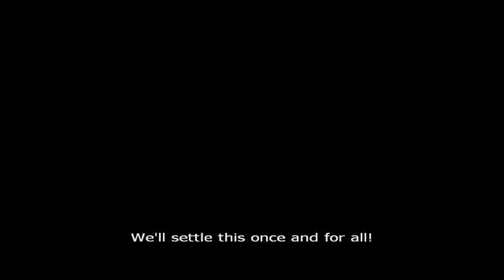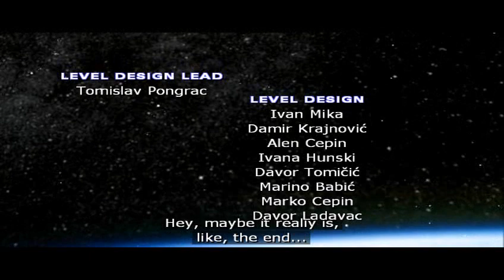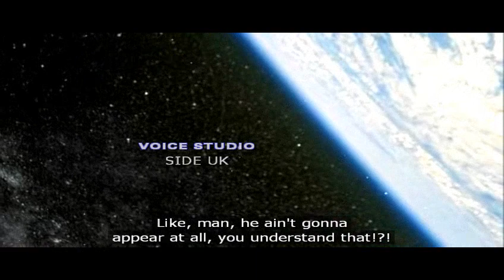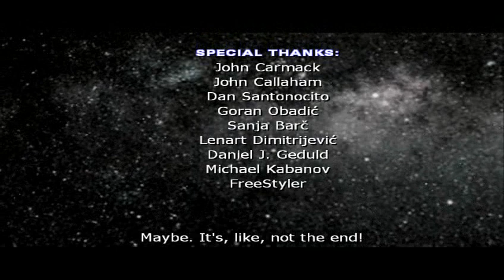Serious Sam 2 - Final Level, part 6 (Serious!)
Serious Sam 2 (Serious!)
Final Level - Mental Institution (part 6)
Final Boss and Ending

Oh crap! Almost failed while dealing with the third wave of Kamikaze planes. For the ending, it's interesting, though some people may not think so. Hmm, isn't it good to have a non-conventional ending like this forum-like discussion?

Serious Sam 2 Serious statistic:
Total playtime: 08:56:01
Total kills: 9296
Total score: 2561655
All secrets found